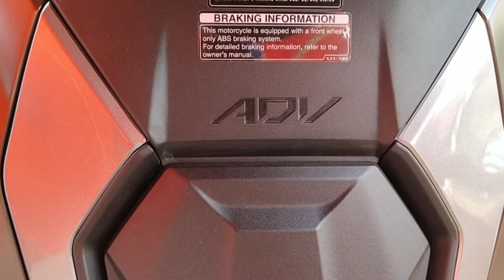New model in honda ncx ADV150cc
ADV150cc New model in honda ncx